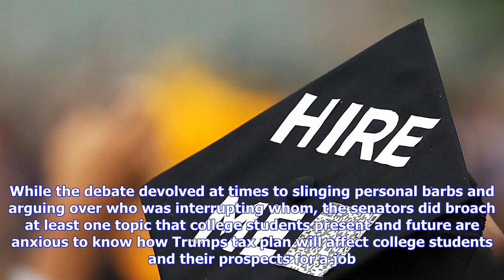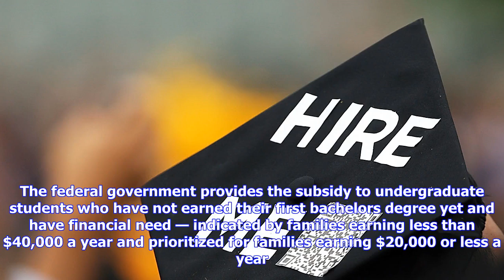Breaking News | Why trump's tax reform has everything to do with college students & their tuition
Why trump's tax reform has everything to do with college students & their tuition

Sens. Bernie Sanders DVT and Ted Cruz RTX duked it out over tax reform at a CNN town hall debate Wed...